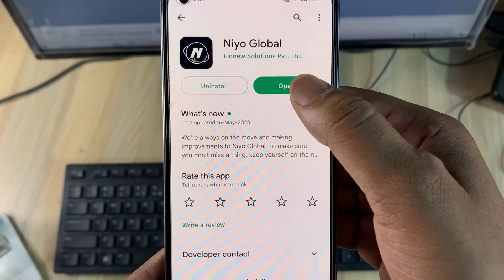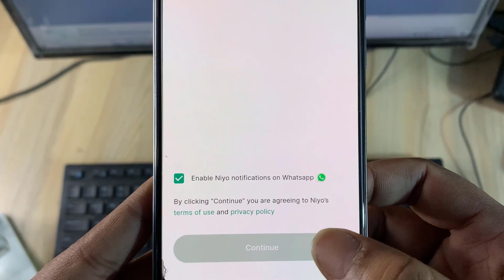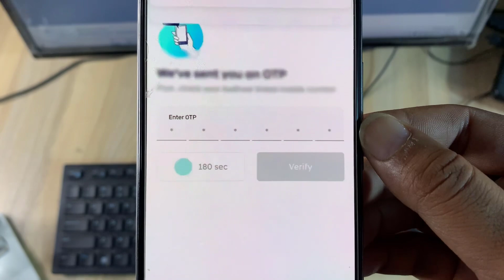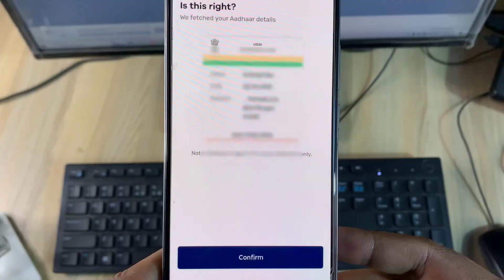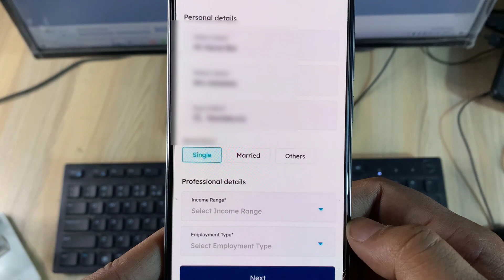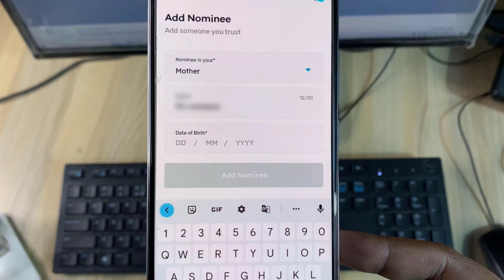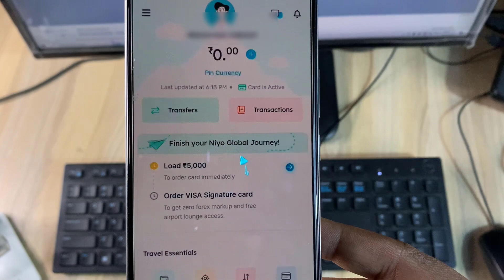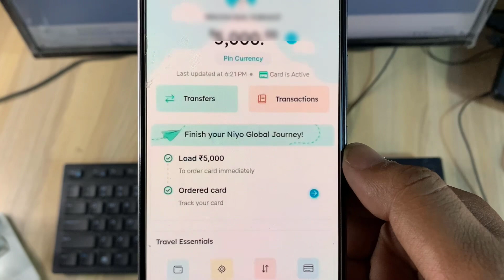niyo global account opening 2023 | niyo global card | zero balance account opening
Niyo global zero balance savings account hai, isme free visa debit card milta hai, niyo global account online mobile se open kar sakte hai jiska process is video me dikhaya gya hai

Niyo global savings account international travelers ke liye best zero balance savings account hai. niyo global savings account ke sath free international visa debit card milta hai. jisse 150 se zyada countries me transactions kar sakte hai. niyo global debit card par zero markup fee hai.

Niyo Global account open karne ke liye 3 documents chahiye, Pan card, aadhar card aur passport. Bina passport ke niyo global account open nahi hoga. Niyo global account open hota hai full kyc ke sath, isko unlimited use kar sakte hai.

Best bank account for international travelers.

Free domestic & international airport lounge access* in India
Earn upto 6.5% interest* p.a. with monthly payout

Niyo Global Account Opening 2023 | niyo global debit card unboxing | zero balance account opening

Looking for the perfect one-stop high-interest savings account to park and grow your earnings? The Niyo Global Savings Account is an exclusive bank account for international travellers. (Powered by SBM Bank India)

Why choose Niyo Global?
✔️Premium High-interest digital savings account with up to 5% interest p.a. with a monthly payout
✔️ZERO forex markup* saves you 3-5% on all forex transactions
✔️FREE airport lounge access* at international & domestic terminals in India
✔️International VISA Signature debit card to use with any VISA-accepting merchant worldwide
✔️Accepted in 150+ countries, just add money in INR and spend anywhere
✔️Best-in-class acceptance for 100+ currencies, no worries of currency exchange across the world
✔️ZERO commission on direct mutual fund investments
✔️Systematic Investment Plans (SIPs) starting at just ₹100
✔️Track Employees’ Provident Fund (EPF) balance with just your mobile number & OTP
✔️Secured credit card to get full credit against FDs

tags for reference: niyo global card kaise apply kare,niyo global account opening,niyo global card,niyo global zero balance account,niyo global debit card unboxing,niyo global debit card apply,niyo global debit card,best zero balance,best zero balance bank account,sbm bank account opening,sbm bank me account kaise khole,niyo global me account kaise banaye,niyo global me kyc kaise kare,ishan llb,ishan,tech news,technology,tech,niyo global,free debit card bank account,bank account